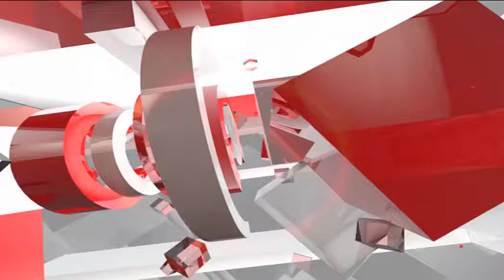UK News : देवभूमि में बारिश के कहर की भयावह तस्वीरें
मौसम विभाग ने उत्तराखंड में दो दिन भारी बारिश का अलर्ट जारी किया है. जिसके बाद लोगों के बीच डर पैदा हो गया है. आपको बता दें कि उत्तराखंड में भारी बारिश से कई जगह काफी नुकसान हुआ है.